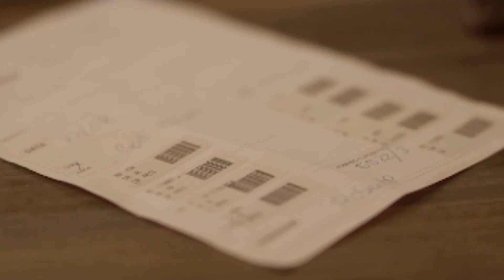Opinião Livre 02 05 2018